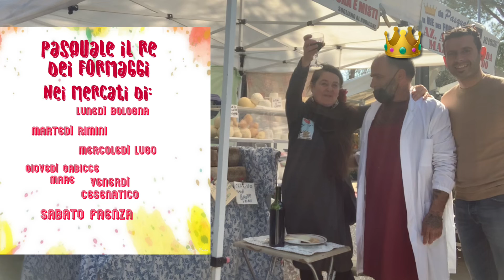Oggi vi presento Pasquale il re dei formaggi nei mercati, perché il mercato sei tu!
Oggi vi presento Pasquale il re dei formaggi nei mercati di Cesenatico, sabato Faenza, lunedì Bologna, martedì Rimini, mercoledì Lugo e giovedì a Gabicce Mare…… Pasquale Cherchi